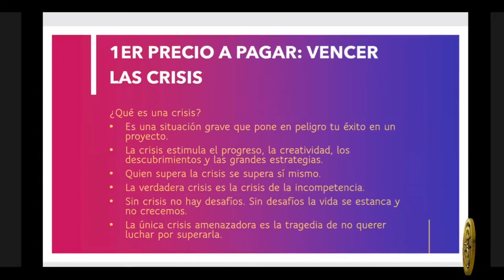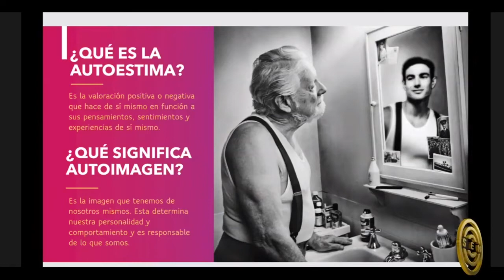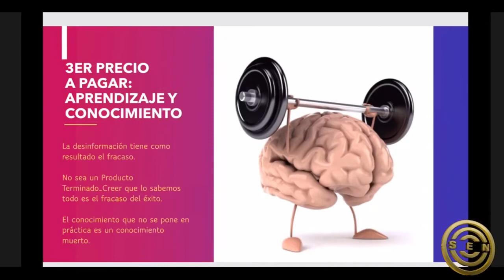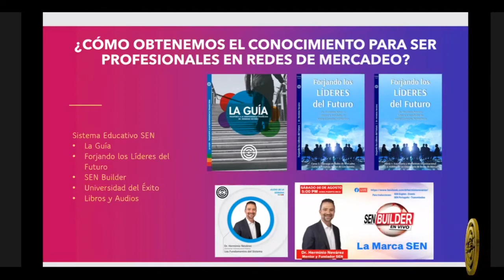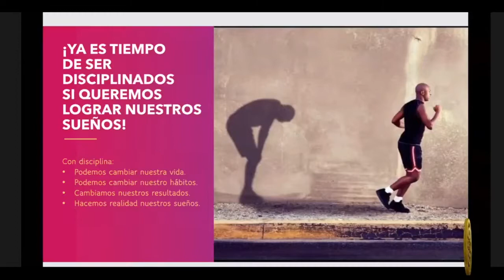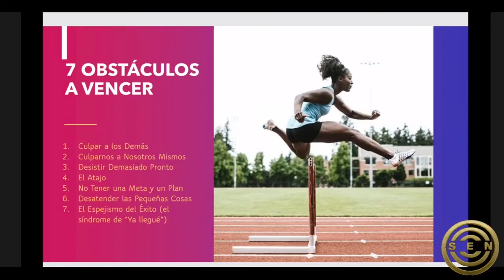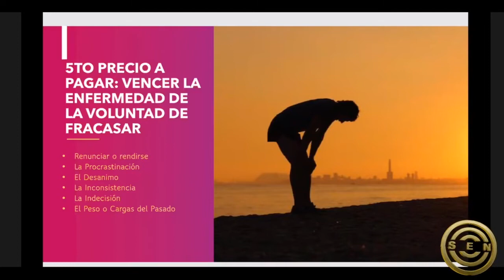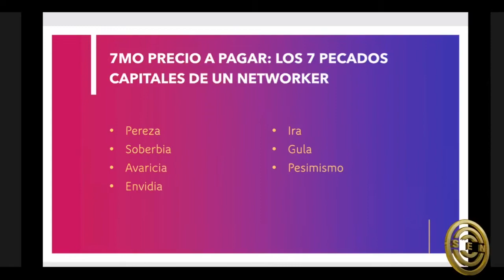Universidad Virtual - Ley del precio a pagar - Catherine Cabrera